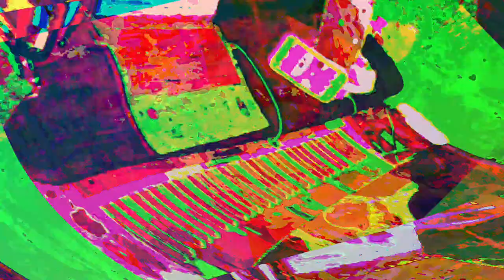[EPILEPSY WARNING] Movie 23 06 01 21h54m54s *Photosensitivity Warning*